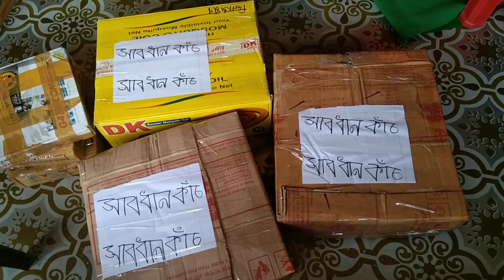আলহামদুলিল্লাহ আজকে ডেলিভারি দিলাম =দিনাজপুর =শেরপুর =চট্রগ্রাম =সুনামগঞ্জ =মৌলভীবাজার= হাজিগঞ্জ BD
আরাফাত কম্পিউটার

ঠিকানা 👉পারিজাত তিন রাস্তার মোর কোনাবাড়ি গাজীপুর

আমরা সারা বাংলাদেশে যত্ন সহকারে পোডাক্ট ২৪ ঘণ্টা টায় ডেলিভারি করে থাকি